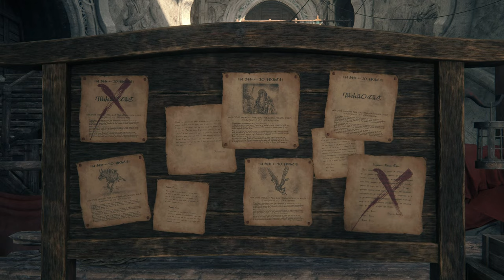FINAL FANTASY XVI 17 Deutsch German